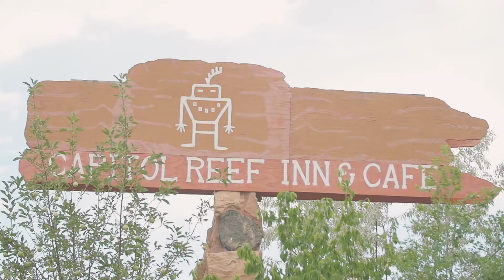2016 Tour of Utah - Stage 2 Recap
Recap Stage 2 of the 2016 Tour of Utah. Follow along as the guys ride from Escalante to Torrey while Logan Owen takes 8th and Colin Joyce takes 9th on the stage.